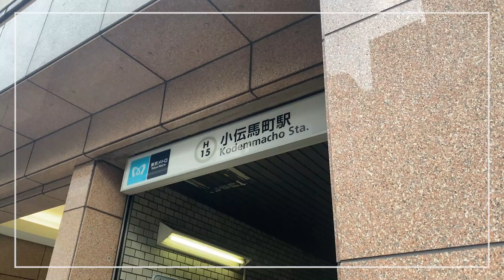【着物おでかけVLOG】日本橋｜BERTH COFFEE《東京》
京都きもの友禅の本社がある、東京・日本橋周辺をきものでお散歩。
今回は、小伝馬町駅・馬喰横山駅近くの「BERTH COFFEE」さんにお邪魔しました！

皆さんも気軽にカジュアルに、きものでのお出かけを楽しんでみませんか？

今回のコーディネートは、一部、京都きもの友禅オンラインストアにて実際にご購入いただけます♪
【デニム着物／名古屋帯／カフェ草履】

▽京都きもの友禅公式オンラインストア